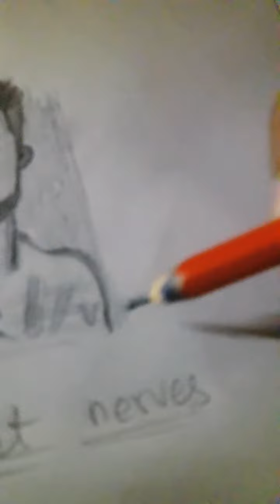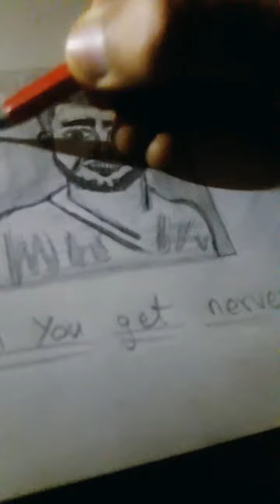makeing background of the image|art attack